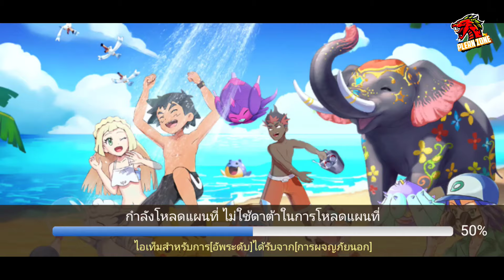Poke Saga - ปั้นไอดีใหม่ ลุยผ่านด่านมาสเตอร์ พลัง 6.2 ล้าน EP.186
กด like 👍
กด share 📢